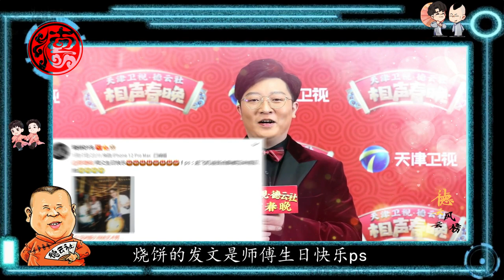郭德纲生日会激动落泪，众弟子纷纷道贺，师爷谢金都叫郭德纲哥了